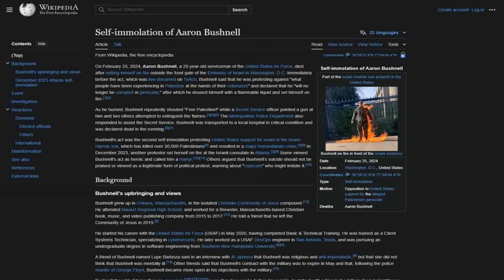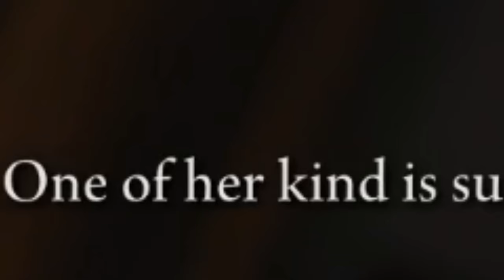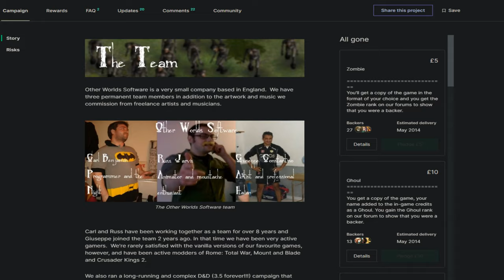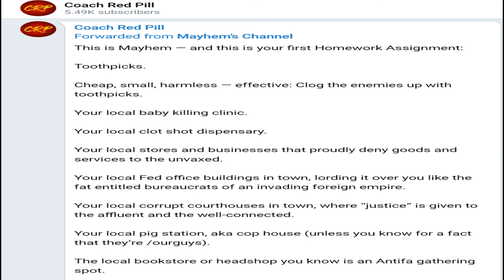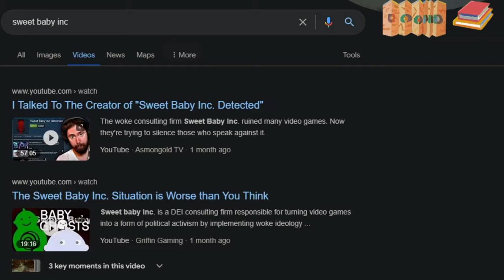Using Elden Ring To Solve The Israel Palestine Conflict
-- Sauce --
Abigail Shapiro
Ramius - Evenicle
Erza Scarlet - Dragon's Cry
Belle Delphine
Pipkin Pippa
Ranni Thumbnail - Booruguru
Melina Thumbnail - Kelvin Hiu
Ilulu Thumbnail - Masked Agent
Maid Ranni - Nix Souls
Epiphany Ranni - Murgoten
16 Vigor Melina - Krekkov
Ant Hime
Snake Girl/Alice - Monster Girl Quest
Skye - G3mma
Ken Ashcorp / Kenny / Panda Girl -Weeniedesu

Pippa The Ripper - Pipkin Pippa
My Brother - Shirō Sagisu
Duvet - Bôa (Sped up)

-- Timestamps --
0:00 Very sane... "man?"
0:09 Game Theory
1:00 My take isn't allowed :(
1:32 IT IS MAM!
2:00 Smurf Loli
2:01 Current thing
2:16 The grift commences
2:50 Funny Joke
3:04 Where's the money Froot?
3:22 Radahn is a bad boss
3:52 Buy a waifu for your waifu
3:58 Applebee's
4:07 The grift is draining
4:40 Dragon

Elden Ring is mid